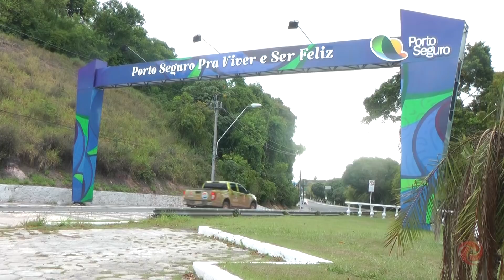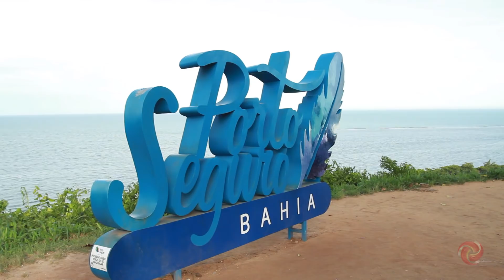No programa de hoje Toledo embarca para Porto Seguro